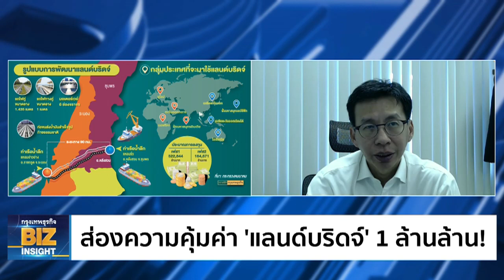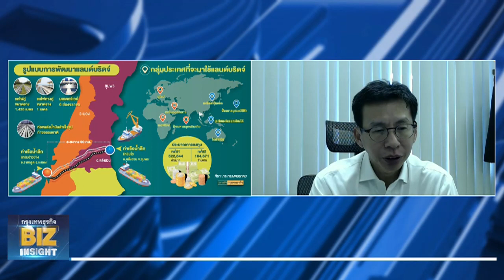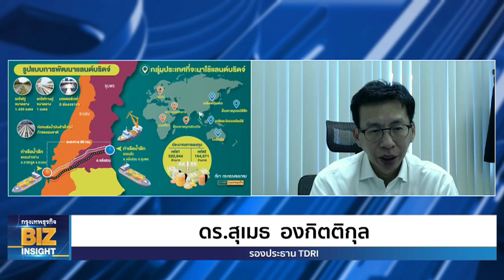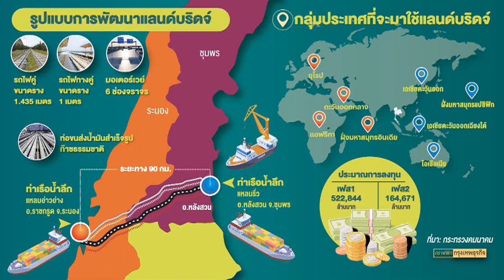ส่องความคุ้มค่า 'แลนด์บริดจ์' 1 ล้านล้าน! l กรุงเทพธุรกิจ BIZ INSIGHT l 1 พ.ย. 66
ส่องโครงการอภิมหาโปรเจค “แลนด์บริดจ์“ 1 ล้านล้าน ที่รัฐบาลหมายมั่นว่าจะเป็นแม็กเน็ตตัวใหม่ ดึงดูดต่างชาติเข้ามาลงทุน ไทยจะได้ประโยชน์แค่ไหน คุ้มค่ากับการลงทุนหรือไม่ คุยกับ ดร.สุเมธ องกิตติกุล รองประธาน TDRI